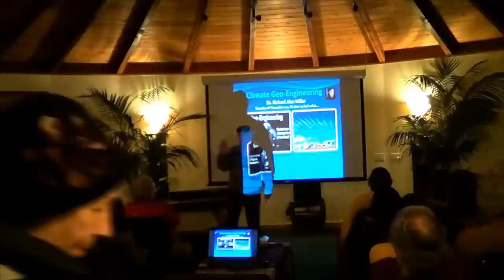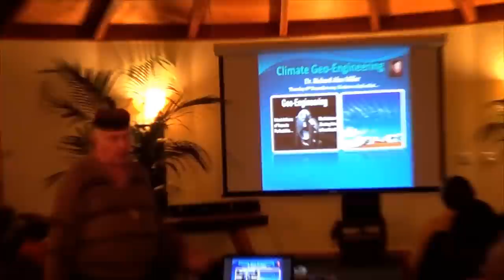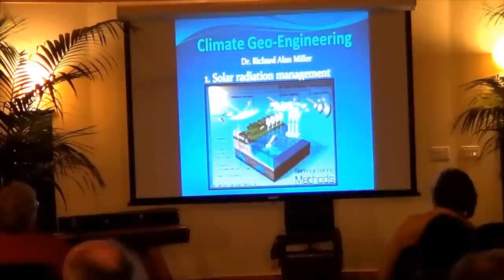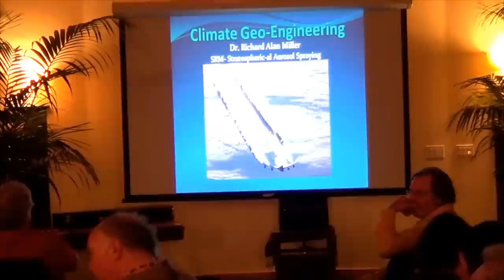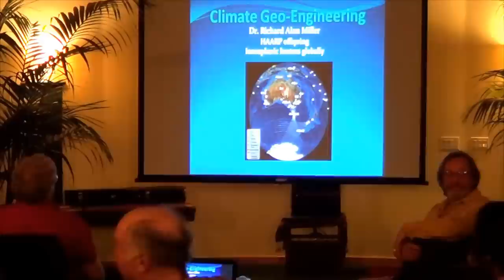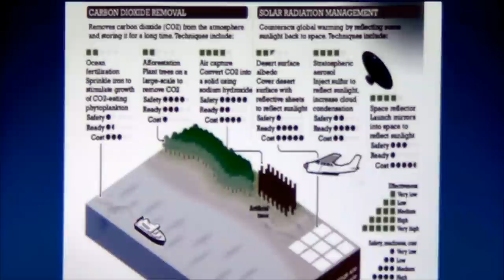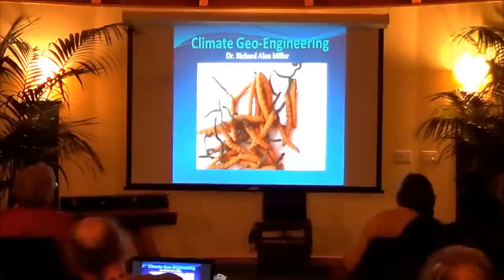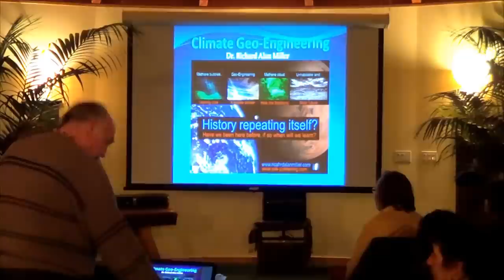Dr. Richard Alan Miller re: Geoengineering Chemtrails / Ashland, Oregon 18-Dec-2014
Recorded in Ashland, Oregon on Thursday evening, 12/18/2014.

0:00 Introduction and Workshops
4:00 Infrastructure - Rural Pharmacy/ Urban Farms Project
6:30 Fullerenes
10:20 Power Tools/ Mushrooms
14:45 Magnetic Monopole
16:20 ' Everything is a False Flag'
19:00 The War for Earth
21:00 Aerosols
23:00 Cloud Seeding
27:20 Cell Phones
30:00 Creepy Nanobot Polymers
32:00 Corporate Control
34:00 Mars
36:15 Pole Shifts
38:00 Earth Wobble
39:45 Project Argus - Radiation Belts
40:30 Fukushima
41:30 Methane Hydrates
42:30 Algae
44:20 Dyson Spheres
45:35 Space Mirrors
46:20 Countermeasures for Radiation
47:45 Cordycepts Sinesis
48:30 Ebola = Radiation Sickness
50:30 Mushrooms
53:45 Fullerene Bombs
55:15 Building Seven
56:00 What do we do?
58:00 Q & A: How to Respond
60:00 Structured Water
61:00 Cavitation
66:20 Benefits of Structuring Water
68:20 After Water, Diet
69:00 Microwave Water
70:10 Buckyballs C60
71:30 Internal Landscapes
73:10 Public Health Information
74:30 'We are who we Feed'
76:00 Animal Sentience
77:30 Creating Reality
78:15 ET's
78:45 Curing Mitochondrial Disease
82:45 Corporate Horror Show denier
84:50 AIDS
85:45 War
86:30 Conspiracy Theory
87:30 How to Change the Movie
91:30 Putin/Russia
94:00 Global Climate Control
95:00 Silent Weapons for Secret Wars
97:00 Ascension and 5 Space
98:30 Metaphysics